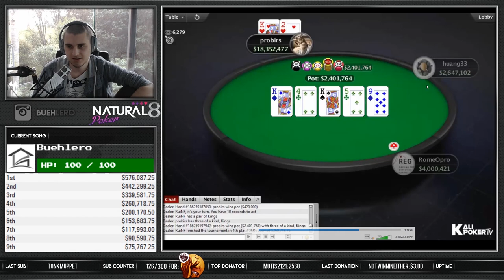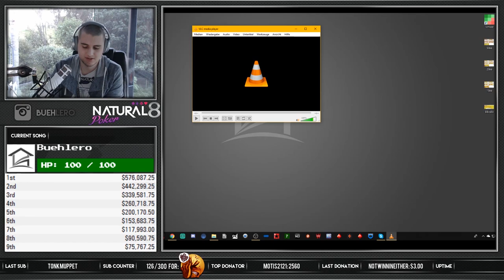$576,000!!! - Cards Up $25,000 Final Table Review #4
★ For the best tournament study material check out the Tournament Master Class by Doug Polk and Pratyush Buddiga

» BUEHLERO «
I'm Henri Bühler, better known as Buehlero in the poker world. I'm a young professional poker player, that started streaming with a $100 Bankroll in January 2016. Since then you could follow my progress in moving up the stakes in many twitch streams. These I play mid to highstakes, including some Big Live Events. I usually grind on Natural8, Pokerstars, Partypoker, 888Poker Americas Cardroom and Winamax.